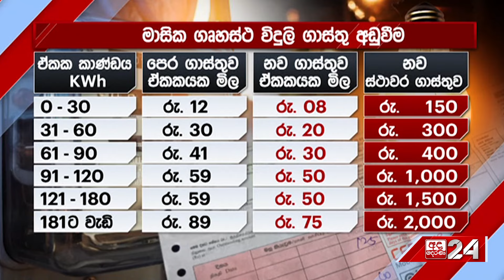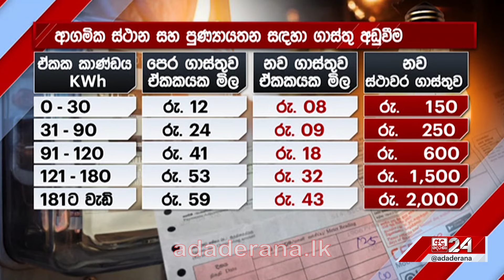ආගමික ස්ථානවලට සහ අඩු ආදායම් ලාභීන්ට ලොකු සහනයක් ... විදුලි බිල අඩුවෙන හැටි සරලව මෙන්න